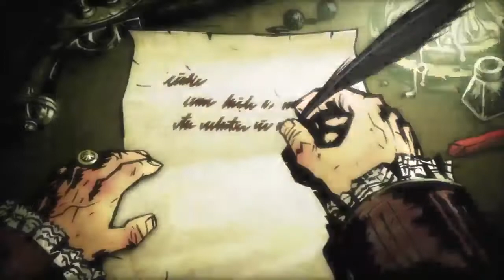Darkest Dungeon | Stream Archive (Full Stream)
Grim, miserable, filled with death...sounds like a laugh riot!
(Original stream date: 7th April 2018)

This was originally broadcast on my live stream - come join the show, every Wednesday and Saturday at 8.30pm GMT!

Enjoyed the show and want to help it continue?